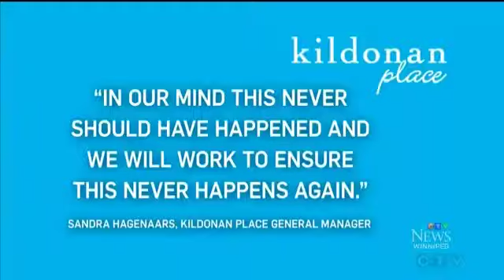smoking hot girl gets kicked out of mall for being hot